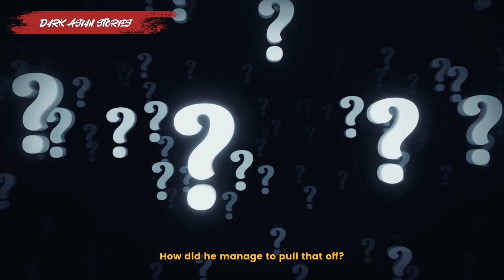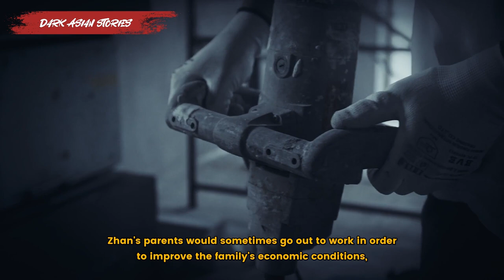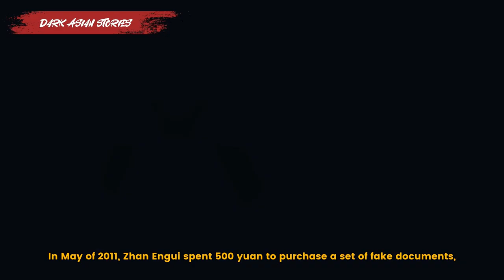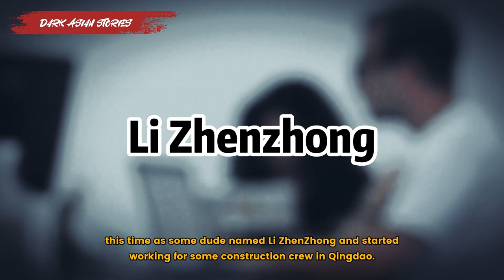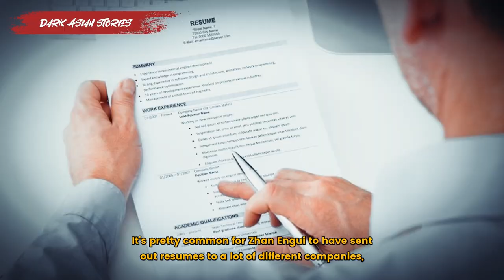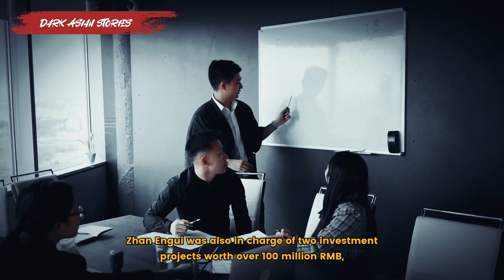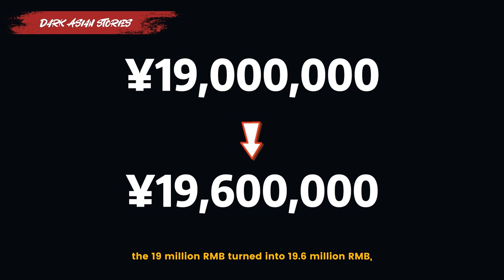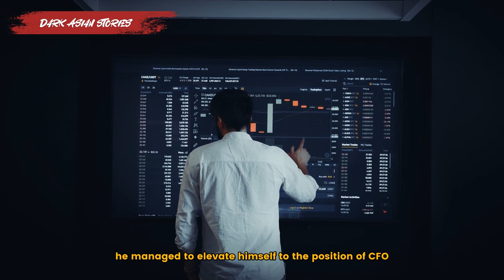Self-taught prisoner to financial director: The scam that swindled 19M RMB in 6 months